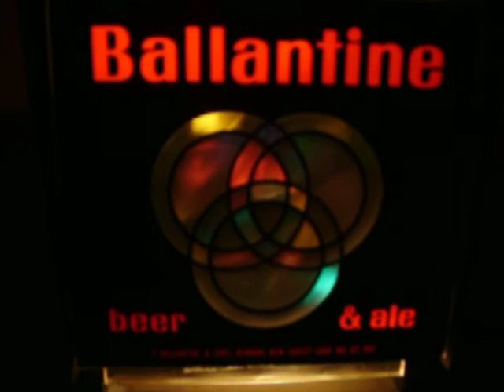Ballantine Ale Motion Beer Sign